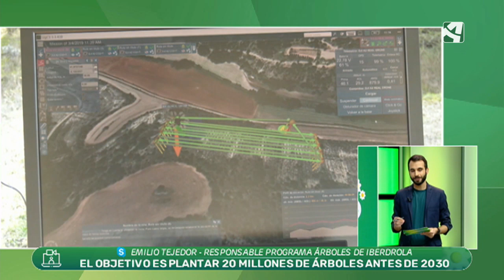Reforestación con drones